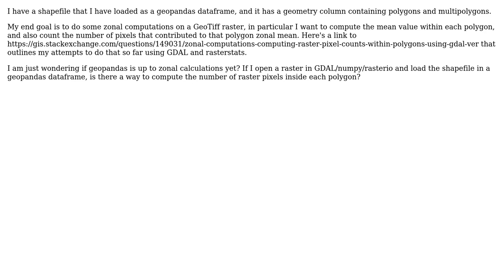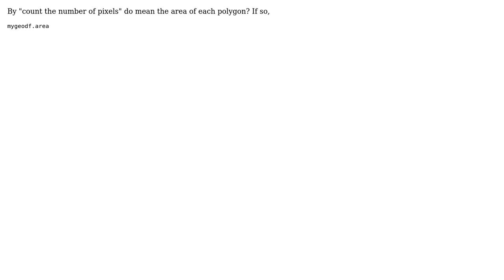GIS: Geopandas: counting the number of raster pixels within a shapefile polygon (2 Solutions!!)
GIS: Geopandas: counting the number of raster pixels within a shapefile polygon

With thanks & praise to God, and with thanks to the many people who have made this project possible! | Content (except music & images) licensed under CC BY-SA | Music | Images & others | With thanks to user user3591836 user perrygeo user jakew and the Stack Exchange Network Trademarks are property of their respective owners. You are responsible for your own actions.